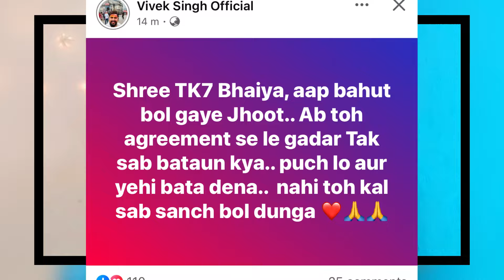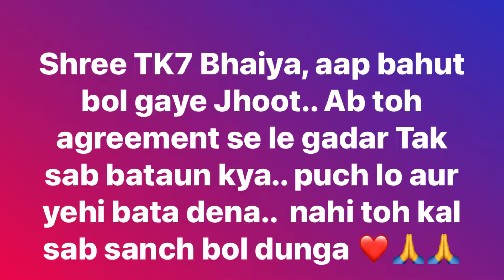Vivek Singh नें Tk7 Bhojpuri को दिया चेतावनीं | Khesari Lal Yadav | Bhojpuriya Jahan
Vivek Singh नें Tk7 Bhojpuri को दिया चेतावनीं | KhesariLal Yadav | Tk7 Bhojpuri | Bhojpuriya Jahan